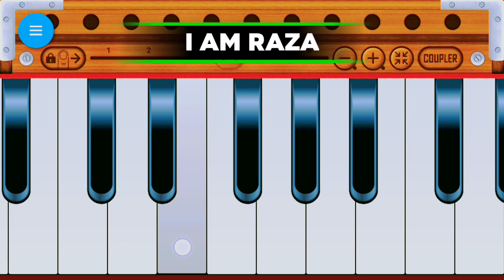Gham Hain Ya Khushi Hain Tu | On Mobile Harmonium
_________/OFFICIAL LINKS\________

mobilepianomusic,
mobilepianokaisesikhe,
mobilepianokaisebajaye, mobilepianohindisongs, mobilepianotutorial, mobilepianosongs, mobilepianoallsongs,
piano,
pianomusic,
pianoband,
pianotutorial,
pianolessons,
mobilepiano,
mobilepianomaster, pianokaisesikhe,
pianokaisebajaye,
pianoringtone, mobilepianomalyalam, mobilepianotamil,
latestsongpiano, bollywoodsongpiano,
pashtosongs, iamraza, pianistraza, bestpianolessons,
org2020,
org2018,
mobilepianistraza,
pashtogane,
pashtotappey,
pianoonmobile,
bestpianotutorials, urdusongslessons,
pakistanisongs,
allinone,
newsongs,
newtutorials,
indiansongs,
perfectpiano,
igrandpiano,
accordion,
rabab,